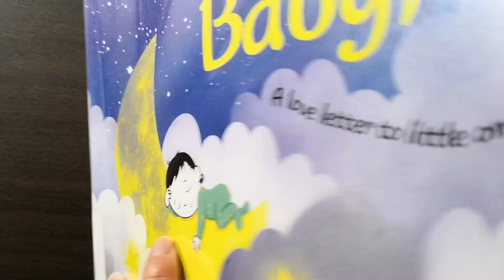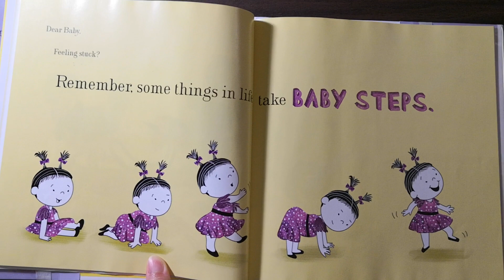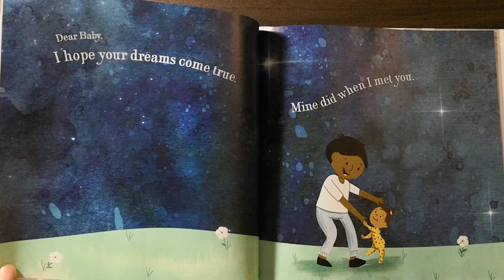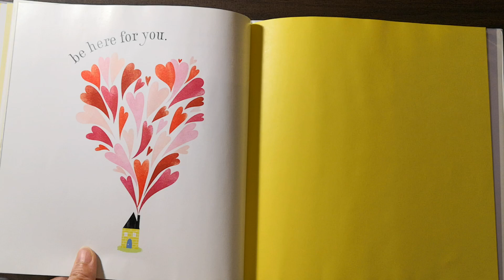Dear baby, a love letter to little ones, By Paris Rosenthal